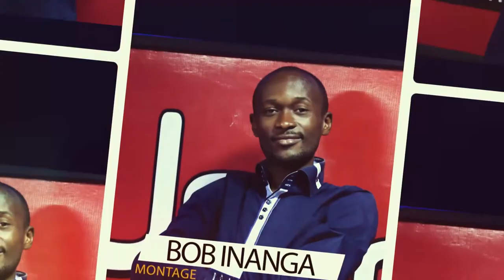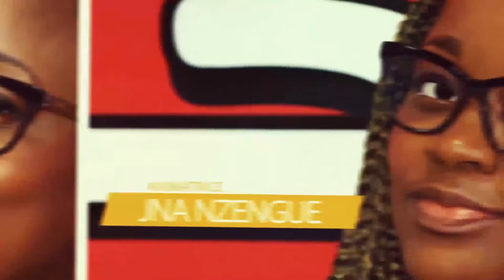Makita Niembo Théophile est revenu sur la période des élections présidentielles